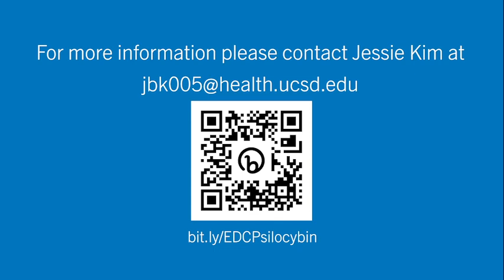Exploring the Safety and Efficacy of Psychedelic-Assisted Psychotherapy for Anorexia Nervosa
UC San Diego Health Eating Disorders Center for Treatment and Research is participating in a multi-site randomized controlled Phase II clinical trial examining the efficacy of psychedelic-assisted psychotherapy for Anorexia Nervosa. Dr. Stephanie Knatz-Peck provides context on the study and how psilocybin may be beneficial for individuals with Anorexia Nervosa.